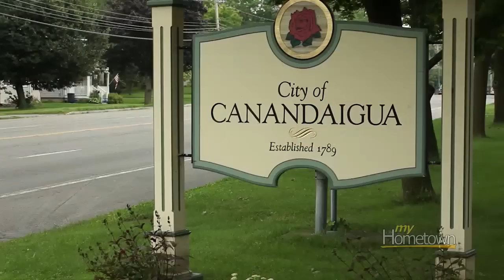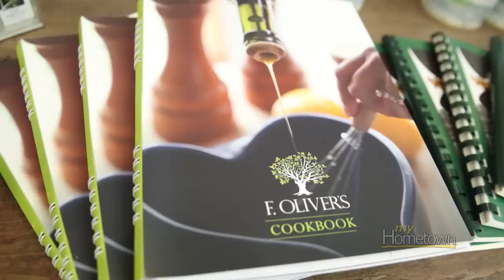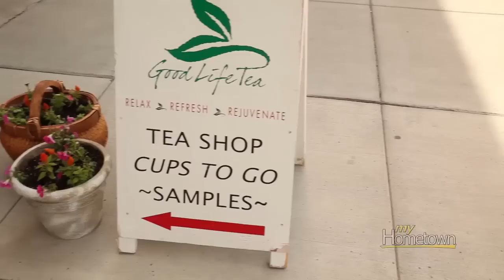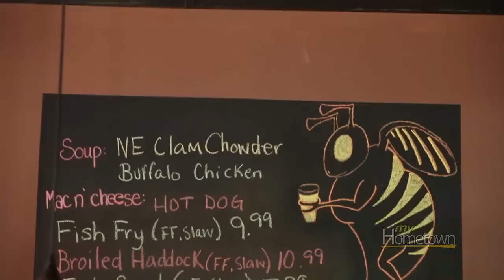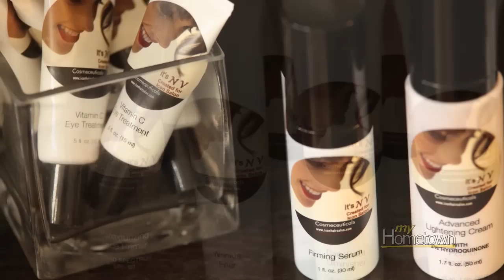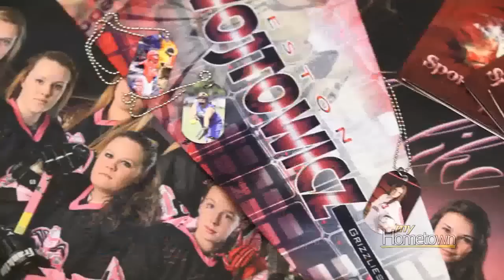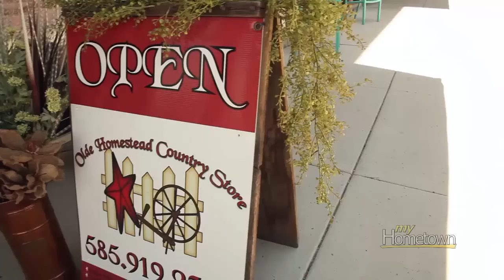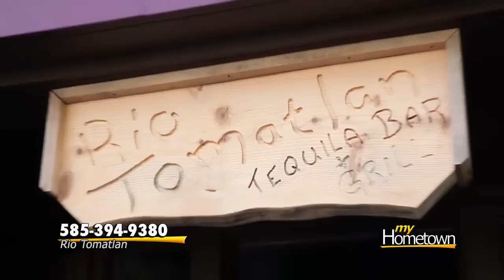MyHometown A Canandaigua Summer 2015